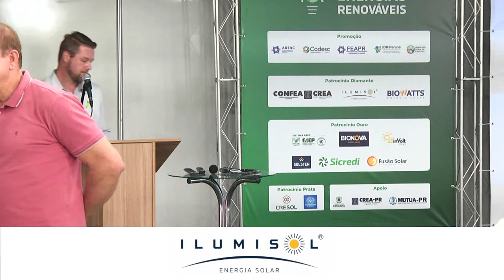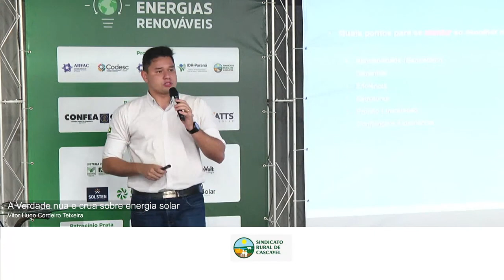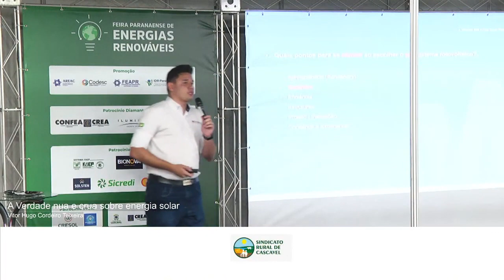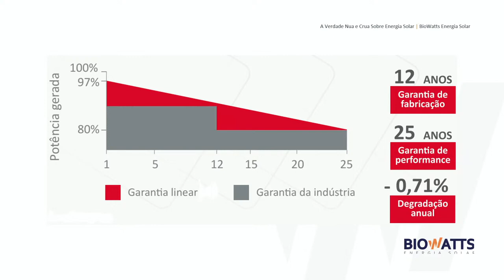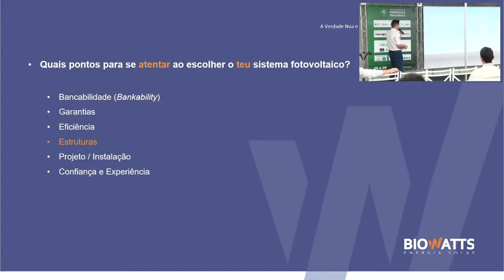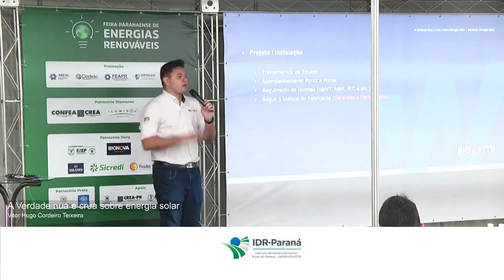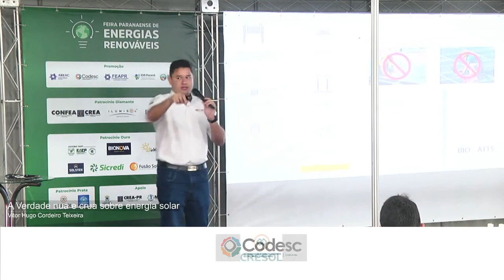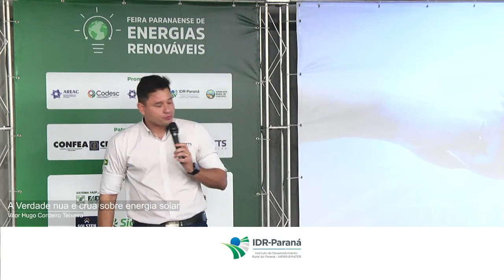VERDADE NUA E CRUA SOBRE ENERGIA SOLAR. PALESTRANTE: VITOR HUGO (DIA 2)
Evento:
Feira Paranaense de Energias Renováveis 2022
Palestra: Verdade Nua e Crua Sobre Energia Solar
Palestrante: Vitor Hugo
(DIA 2)